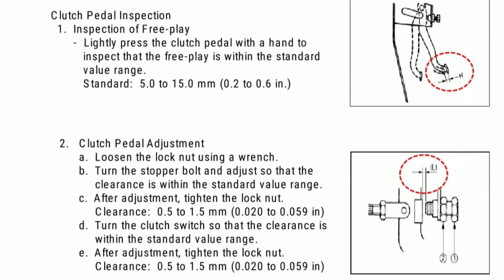How to adjust Clutch Pedal height & Free Play?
Specific for Isuzu Crosswind (Applicable also to Other Vehicles)